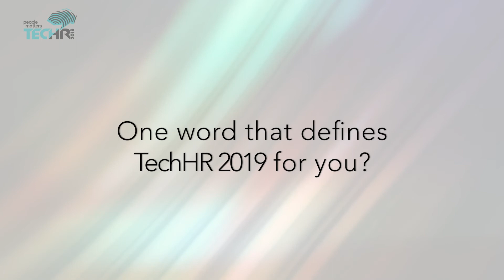People Matters in conversation with Chaitanya Peddi, Co-founder, Darwinbox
People Matters Media caught up with Chaitanya Peddi, Co-founder, Darwinbox, in an exclusive interview on major technology trends that are redefining the way work and business happens.